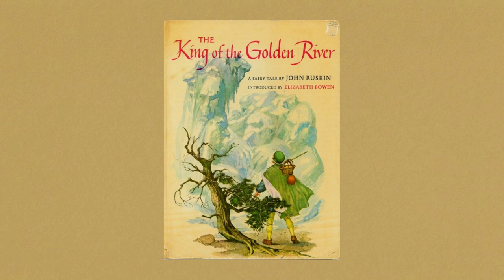The King of the Golden River by John Ruskin . PART ONE.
The King of the Golden River .

Year Published: 1907
Language: English
Country of Origin: England
Readability:
Flesch–Kincaid Level: 6.8
Word Count: 9,521
Genre: Fairy Tale/Folk Tale